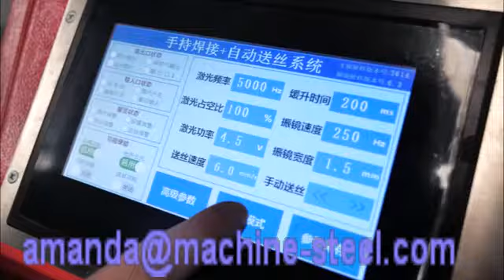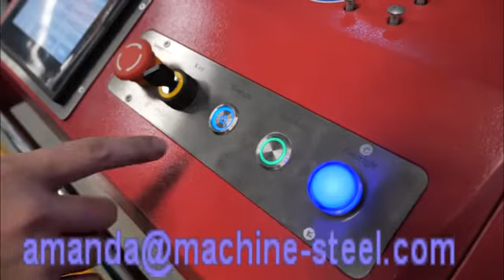Laser welding machine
Portable laser welding machine
With welding wire auto feeding system, the worker can operate by one hand without hold welding gun and wire at the same time.
It is Suitable for all metal material joint welding, all the shape.